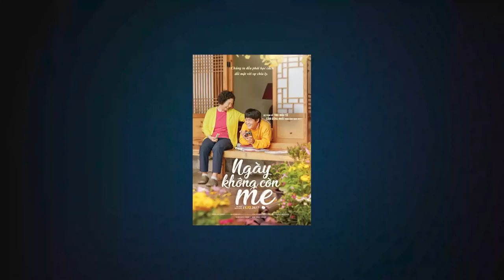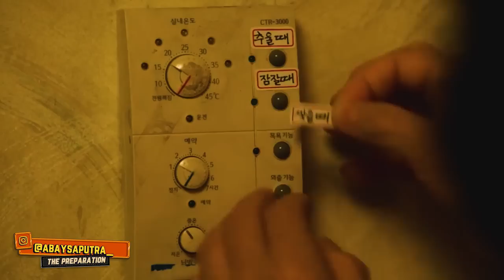FILM YANG PUNYA PREMIS MENJANJIKAN, SEDIH & MENGINSPIRASI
Judul Film : THE PREPARATION

Cek juga playlist video kita di bawah ini yoo..